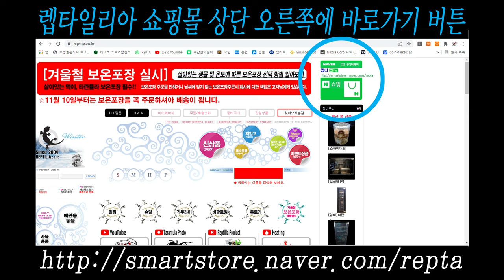[구독자이벤트] 1700명 달성 이벤트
[구독자 이벤트 안내]
- 구독자이면서 본 이벤트 영상에 댓글
★  "이벤트 참여시 꼭 알아야 할 사항"에서 1개라도 기재 안하시면 이벤트 탈락이 되오니 꼭
영상 한번 보시기 바랍니다.(생각보다 이벤트 참여 방법을 모르시는 분들이 많습니다.;;;)

- 당첨자 발표 : 3월13일
- 상품 발송 : 3월16일~23일, 매장방문은 매장에서 전화로 예약

[상품 안내 - 총 4분에게 상품]
★ 택배수령 3명, 매장방문 1명 (이벤트 참여시 기재)
★ 상품 : 팜포 에콰도르 유체, 팜포 마스카라 유체 랜덤 배송.